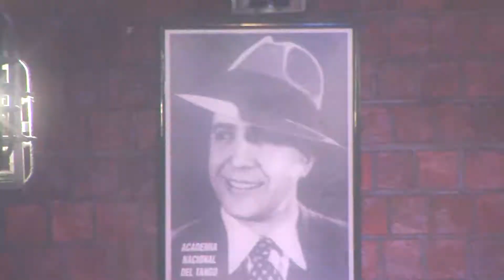Edgardo Troiano, Intro Cafe Tortoni+Balada para un loco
Edgardo Troiano en el Café Tortoni de Buenos Aires interpretando "Balada para un loco", con el acompañamiento de Tangoloco Trio.